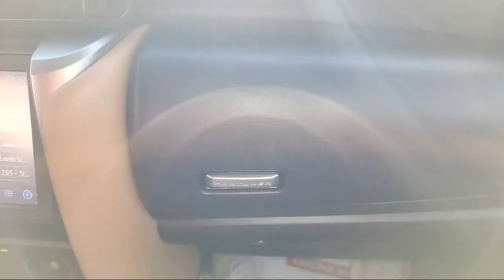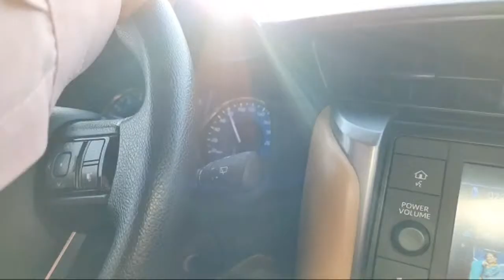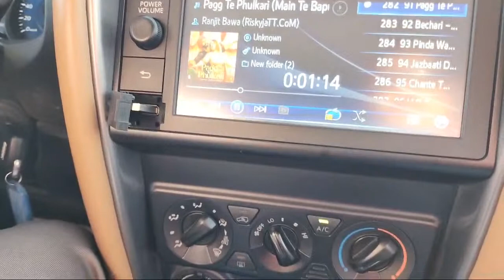Aftab Sipra TV is going live! (Fujairah to dubai part 2)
its a live video coverage while going from fujairah to dubai after left ship sign off three crew were going home country 1 from pakistan and other two were from  india.

Travelling from fujairah to dubai
Travelling to dubai
Fujairah to Dubai
ship crew transportation
Sign-off from ship
Going home
zeed transport UAE
Transport service for ship crew in UAE
Dubai Fujairah Road
Road condition in UAE
Refreshments
Refreshments point on Maliha Road

Travel on  route

From Fujairah to Airport Terminal 3 via Dubai - Fujairah Rd/Maliha - Fujairah Rd/Sheikh Khalifa Bin Zayed Rd/E84 and Sharjah-Kalba Rd/E102.

1 hr 8 min (113 km)

1. Head northeast on Sheikh Saif Bin Hamad Al Sharqi St/F17
2. At the roundabout, take the 4th exit and stay on Sheikh Saif Bin Hamad Al Sharqi St/F17 heading to Anajaimat/Masafi/Dubai
3. Exit the roundabout onto Sheikh Saif Bin Hamad Al Sharqi St/F17 heading to Anajaimat/Masafi/Dubai
4. Turn right
5. At the roundabout, take the 2nd exit onto E89 heading to Al Gissemari/Al Bithnah/Al Bulaidha/Masafi/Young Men Sociel Foster Home-Fujairah/Rehabilitation Center For Disabled - Fujairah
6. Exit the roundabout onto E89 heading to Al Gissemari/Al Bithnah/Al Bulaidha/Masafi/Young Men Sociel Foster Home-Fujairah/Rehabilitation Center For Disabled - Fujairah
7. At the roundabout, take the 2nd exit and stay on E89
8. Exit the roundabout onto E89
9. At the roundabout, take the 2nd exit toward Fujairah Education Zone/Fujairah/City Center/Al Hayl/Dubai/Airport
10. Exit the roundabout toward Fujairah Education Zone/Fujairah/City Center/Al Hayl/Dubai/Airport
11. Turn right onto Dubai - Fujairah Rd/Maliha - Fujairah Rd/Sheikh Khalifa Bin Zayed Rd/E84 (signs for Abu Dhabi/Dubai)
12. Merge onto Sharjah-Kalba Rd/E102
13. Take the E611 ramp to Dubai/Jebel Ali/Abu Dhabi
14. Keep left at the fork to continue toward Emirates Rd/E611
15. Keep left to continue toward Emirates Rd/E611
16. Take the exit toward Tripoli St/D83
17. Keep left at the fork to continue toward Tripoli St/D83
18. Keep right at the fork to continue toward Tripoli St/D83
19. Keep right to continue toward Tripoli St/D83
20. Continue onto Tripoli St/D83
21. Keep left to stay on Tripoli St/D83
22. Slight left
23. Merge onto Tripoli St/D83
24. Take the E311 ramp to Dubailand/DXB Airport/Abu Dhabi/Al Qusais/Al Sharjah
25. Keep right at the fork to continue toward Sheikh Mohammed Bin Zayed Rd/E311
26. Merge onto Sheikh Mohammed Bin Zayed Rd/E311
27. Take the D89 exit toward 58/City Center/Deira/DXB Airport/Al Khawaneej/Al Rashidiya Station
28. Keep left, follow signs for Al Rashidiya Stn
29. Keep right at the fork, follow signs for Al Rashidiya Stn
30. Keep left at the fork, follow signs for Al Rashidiya Stn
31. Keep left to continue toward Airport Rd/D89
32. Continue straight to stay on Airport Rd/D89
33. Take the exit
34. Keep left at the fork, follow signs for DXB Airport Terminal 3/Departures
35. Continue straight
36. Continue straight
37. Arrive at location: Airport Terminal 3